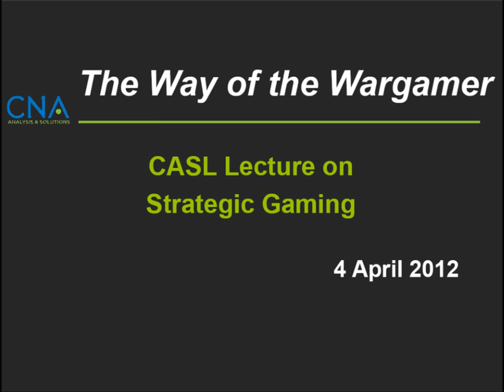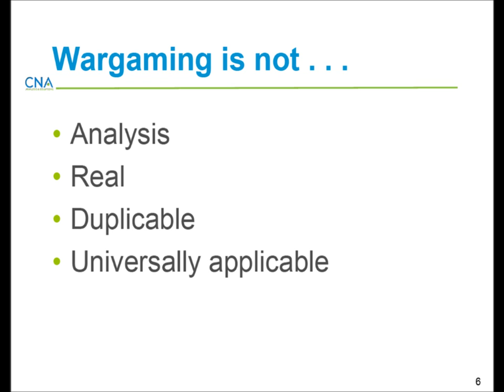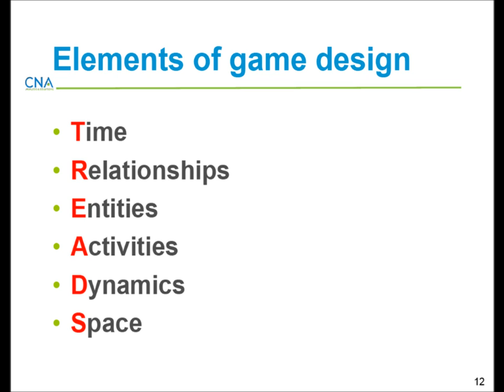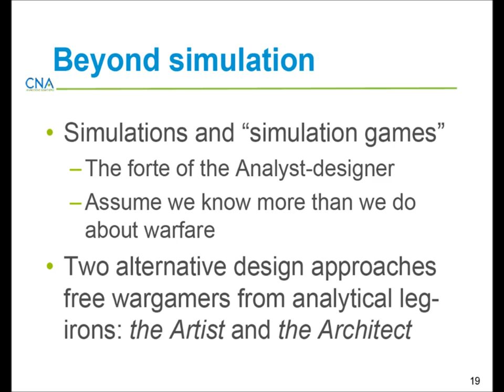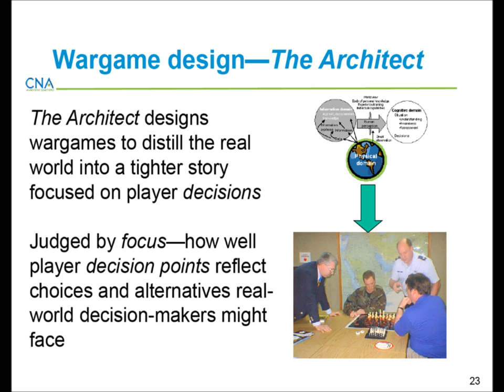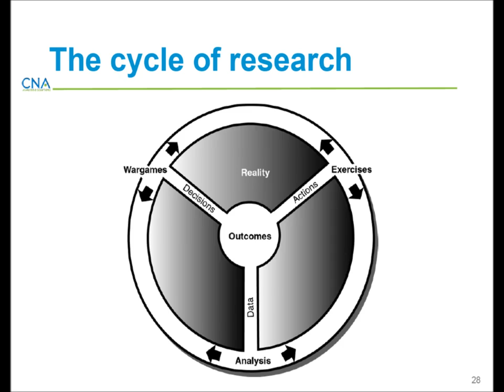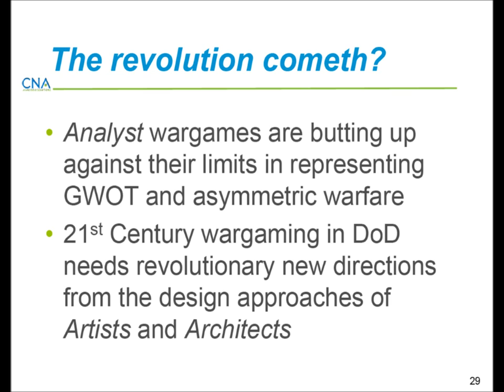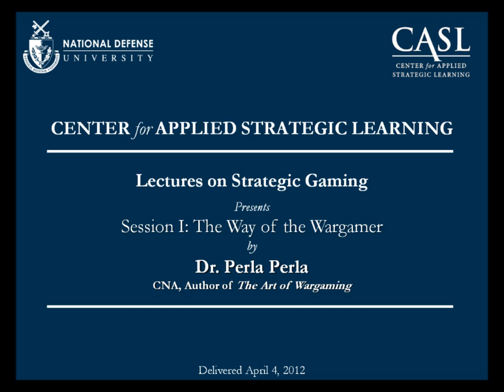Dr. Peter Perla on the "Way of the Wargamer" at CASL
Dr. Peter Perla of the Center for Naval Analysis presents on April 4th, 2012 at the Center for Applied Strategic Learning, US National Defense University.